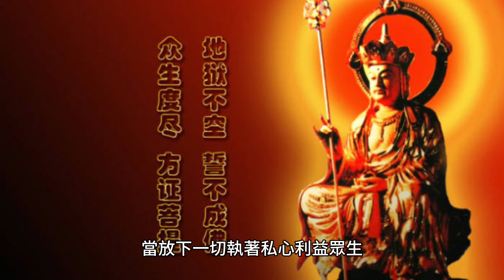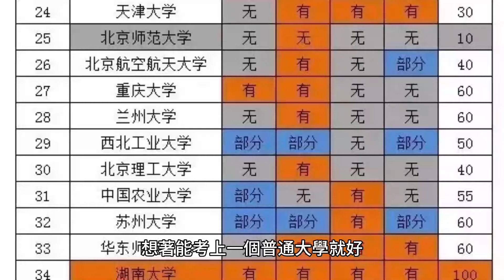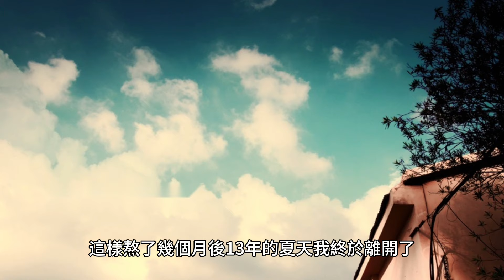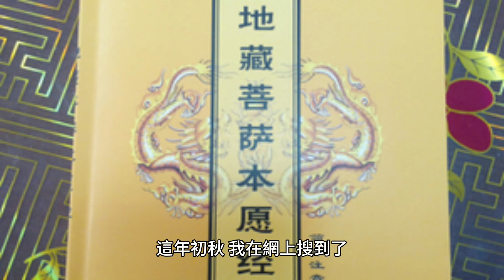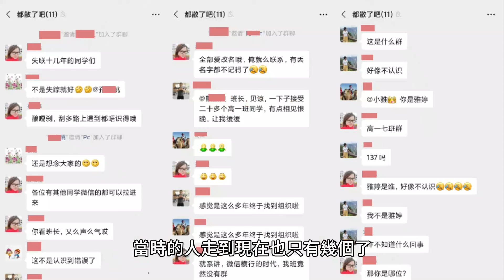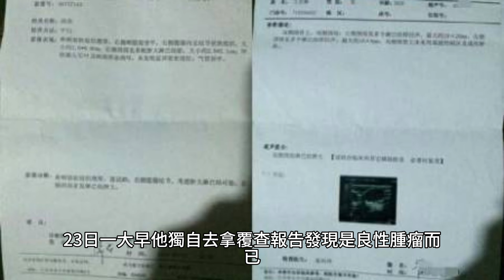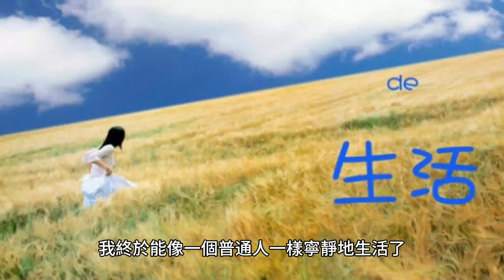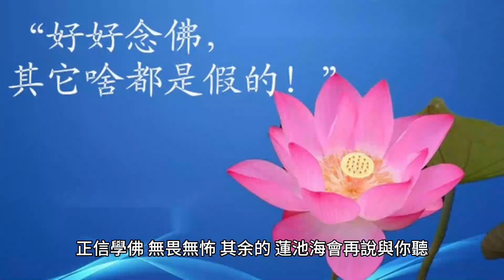我七年地藏經的傳奇感應：當放下一切執著私心利益眾生，這時的我是最快樂也是最圓滿的。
雖然離家很遠，有時候甚至孤單，但是終於可以讓我喘息了，白癜風的藥只吃了一年就扔到櫃子里了，至於其他的病，我不提，家里也沒人注意到。

70歲後的老人為何頻繁辭世？專家揭示關鍵因素，看完嚇了一大跳！ （附長壽養生秘方）